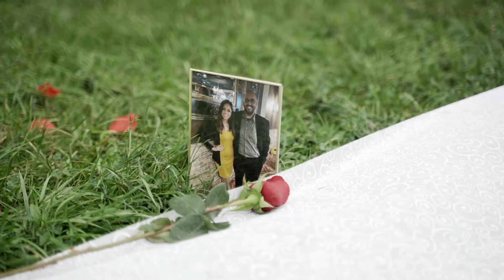Evelyn & Bishoy's Proposal & Engagement | August 28th, 2021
As Evelyn and Bishoy are on a horseback ride, family and friends gather to create a beautiful proposal. At the end of the trail, Bishoy surprised Evelyn and got on one knee. Congratulations Evelyn & Bishoy!

WZUT4MAJRQPSDA0F